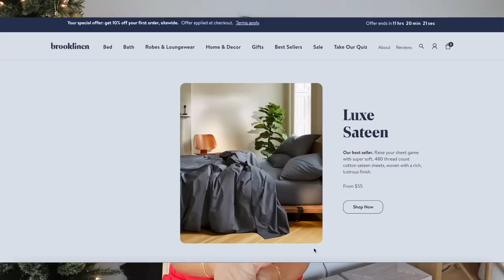CHRISTMAS WISHLIST 2022 🎁🎄☃️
The annual Christmas Wishlist / Gift Guide is HERE! Xoxo!!!

Giving away 1 Dyson Airwrap (Long) Complete Set
Enter by following me on TikTok and commenting on the TikTok of my boyfriend and I decorating the Christmas Tree
Giveaway ends Monday, Dec 12 and I will follow/DM the winner!

Holiday Candle Advent Calendar

Makeup Must Haves
Wishing You Wellness
Mini candle sampler set

Color changing light bulbs ch